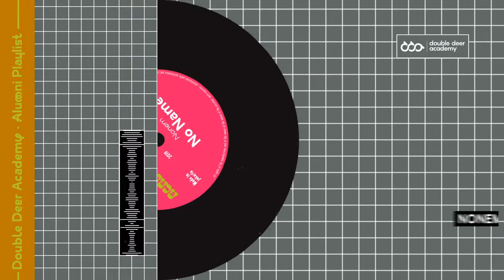Nonem - No Name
The Alumni Playlist is a curated monthly music playlist, taken from the vault of Double Deer Academy alumni.

Double Deer Academy is a school that provides Digital Music Production and Hip-Hop Artistry courses for students. Over more than five years, it has produced a lot of well known names such as Afghan, Nino (RAN), Merdi & Aat (Suara Disko), Tristan & Zaki (Mantra Vutura), Svmmerdose, and Aryo Wismoyo (ONAR), to name a few.

As an educational entity, it doesn't only teach students technical skills, but also how to make it in the industry. Double Deer Academy's ecosystem is strengthened by its sister unit, Double Deer Music, which produces, publish and manage talents. Top students would be picked to then be broadcasted all over Indonesia.

@doubledeermusic (IG)
@doubledeeracademy (IG)